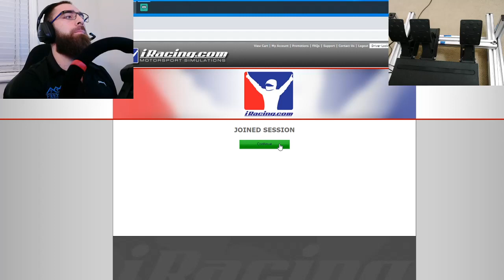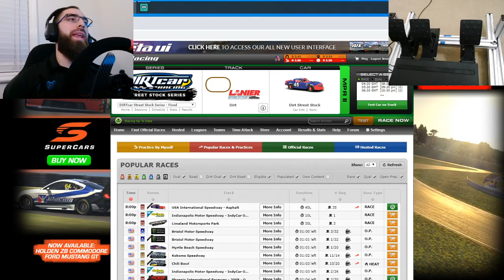FINAL RACE IN THE DIRT ROOKIE SERIES ON IRACING! STAY CLEAN AND CLASS UP!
Thank you guys for watching! Jesse Thornock With Thornock Racing here. Check out this race here in the Rookie class of IRacing in a Dirt Street Stock at Lanier Speedway!

This race was so much fun! This was the race I was able to class up into the D class of Dirt Racing! Dirt racing in the street stock is very fun in the rookie class! I am working on learning the line at this track in this car. I want to run the bottom of the track. With that in mind, I am learning to work the throttle and brake at the same time in order keep the RPMs high and stay low. The car naturally wants to slide up.

Please give me feedback on my driving style, driving line, and the overall experience you had watching my video today! Please time stamp a specific incident in the comments so I can watch and learn. I am still very new to Iracing, so everything has been a great learning experience!

80/20 custom built Frame
Accuforce Direct Drive Wheel from Simxperience
3 27" Acer Monitors
Fanatec Load Cell Petals
Custom Built Computer by Ford Entertainment Group
Race Simulator, IRacing